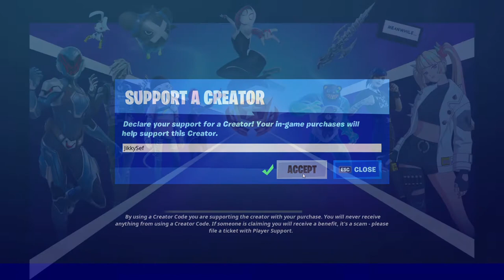Fortnite 3:4 Wrath (Purple) Victory Royale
The Legendary Pumpkin Launcher + Howler Claws feels a little bit like cheating. 😅🎃

Support-A-Creator Code: JikkySef EpicPartner​

“Warden of the underworld.”
— In-Game Description

Wrath is a Rare Outfit in Fortnite: Battle Royale, that can be purchased in the Item Shop with the Cryptic Curse Bundle for 1,600 V-Bucks. Wrath was first released in Chapter 2: Season 1 and is part of the Cryptic Curse Set.